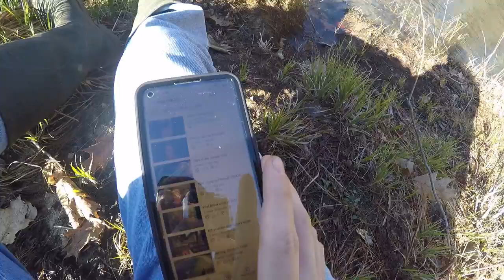April season Pt 2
This is part 2 of 2 of the April trout season.